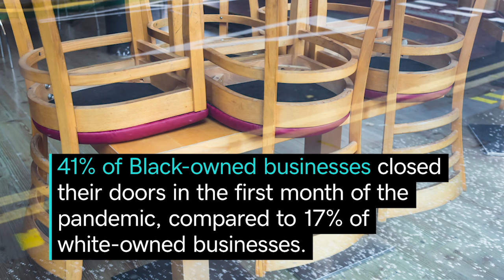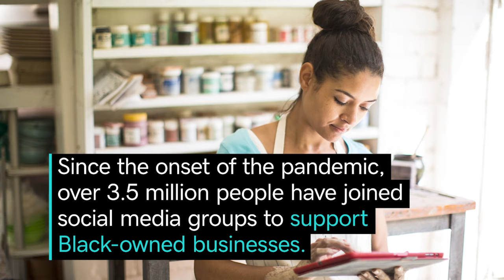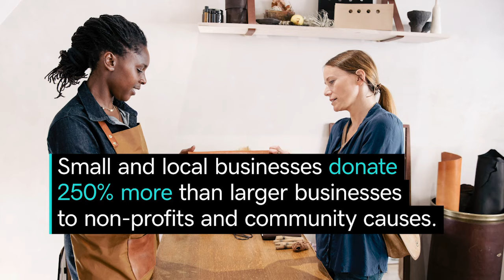How to Support Black Owned Businesses during the Holidays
D’Juan Hopewell, co-founder of Obsidian, talks about the importance of supporting local Black business owners as part of an ecosystem for small business success.

As the holiday season approaches (especially during a pandemic), small business owners are reminded that their growth is mutually tied with others in the community. As a Black entrepreneur himself, D’Juan Hopewell encourages fellow entrepreneurs to ensure their neighboring businesses succeed as it can trickle new customers to their own doors. It’s never been more important to reach out to local Black-owned businesses and Black entrepreneurs to determine how you can support each other’s bottom line. Through co-branding and partnerships with Black business owners, you can make a huge impact in your community and your sales at virtually zero cost. Diversifying your supply chain and business resources will also come full circle to help your business grow as you support other local businesses in the process. Because during the holidays and every day, we’re all in this together.

References:

41% of Black-owned businesses closed their doors in the first month of the pandemic, compared to 17% of white-owned businesses.

64% of small-business owners rank referrals and recommendations as the most effective way to acquire new customers.

34% of marketers say co-marketing or brand partnerships are the most effective ways to increase an email subscriber list.

Since the onset of the pandemic, over 3.5 million people have joined social media groups to support businesses owned by Black people.­

Small and local businesses donate 250% more than larger businesses to nonprofits and community causes.